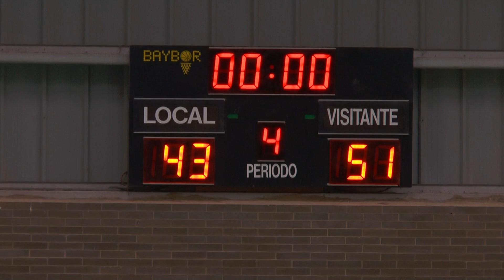C.B. Sifusa Fuentes Vs. Gilena. Ultimo partido de Liga: La lucha por los play-offs (3º y 4º cuarto)